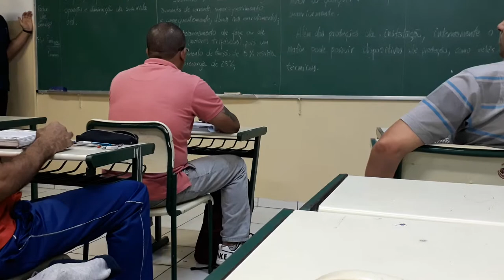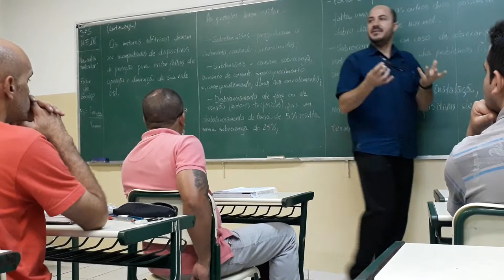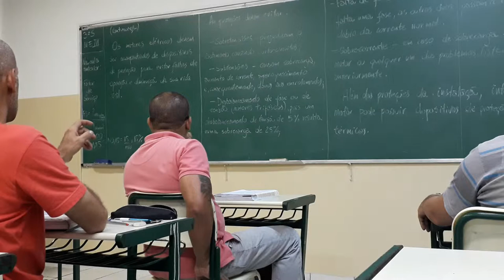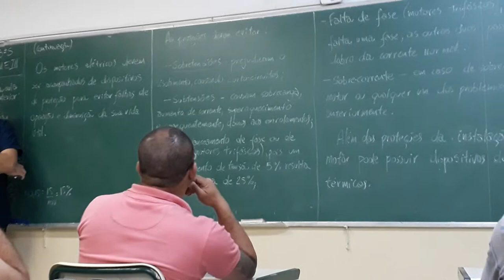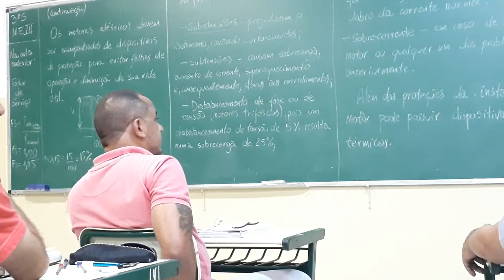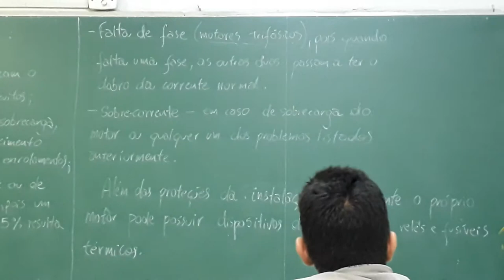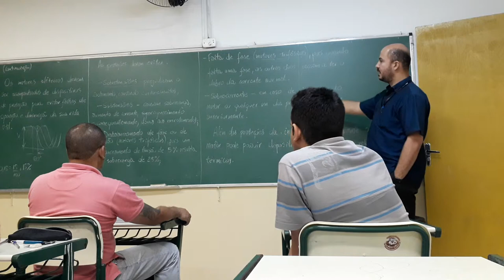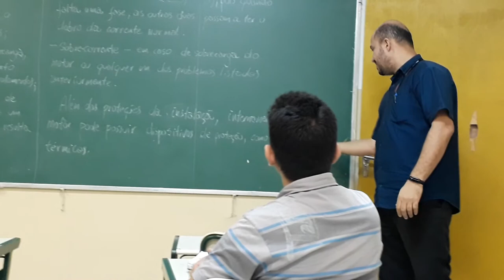Maq. Elétricas III/3-oS/EtecHAS/Prof. Alexandre/Fator de Serviço/Motores Elétricos